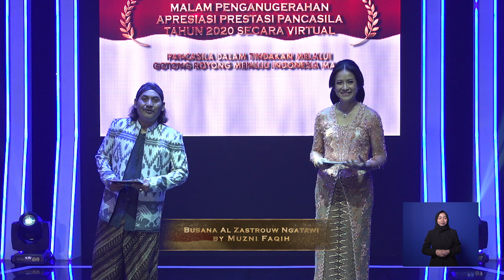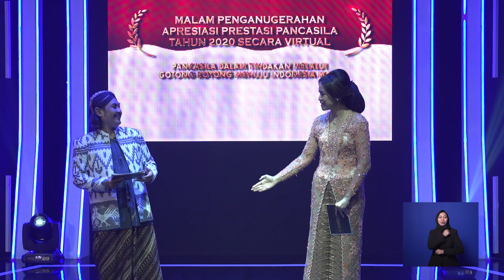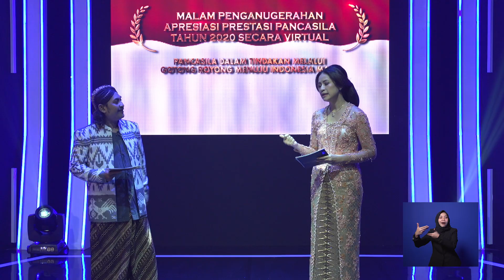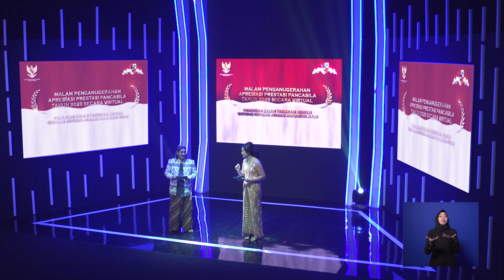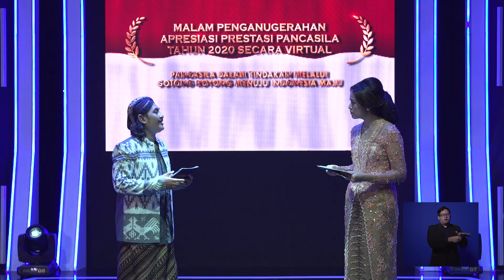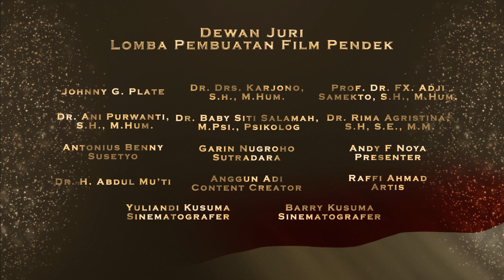Malam Puncak Penganugerahan Apresiasi Prestasi Pancasila 2020 | Part 1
Malam Penganugerahan 75 Ikon Apresiasi Prestasi Pancasila Tahun 2020 Oleh Badan Pembinaan Ideologi Pancasila dengan menampilkan :
1. Lagu Indonesia Raya oleh Twilite Orchestra
2. Penampilan Addie MS (Icon Prestasi Pancasila 2019)
3. Sambutan Kepala BPIP RI
4. Penampilan Alffy Rev (Icon Prestasi Pancasila 2019)
5. Penampilan Indra Sjafri (Icon Prestasi Pancasila 2019)

Pengumuman Penganugerahan 75 Ikon Apresiasi Prestasi Pancasila Tahun 2020 Pada Kategori Olahraga :
1. Christian Hadinata (Legenda Bulutangkis)
2. Jonatan Christie (Juara Dunia Bulutangkis)
3. Edgar Xavier Marvelo (Juara Dunia Wushu)
4. Maria Natalia Londa (Juara Dunia Athletik)
5. I Gede Siman Sudartawa (Atlit Renang)
6. Perdana Putra Minang (Atlit Balap)
7. Lena - Leni (Kembar Atlit Sepak Takraw)
8. Defia Rosmaniar (Atlit Taekwondo)
9. Jendi Pangabean (Atlit Renang Disabilitas)
10. Jauhari Johan (Atlit Triathlon)
11. Eman Sulaeman (Atlit & Pelatih Sepak Bola Disabilitas)
12. Hanifan Yudani Kusumah (Atlit Pencak Silat)
13. Rika Wijayanti (Atlit Paralayang)
14. Vidya Rafika Rahmatan Toyyiba (Atlit Menembak)
15. Marinus Melianus Yowei (Atlit Renang Disabilitas)

Host
Al Zastrouw Ngatawi & Sari Nila